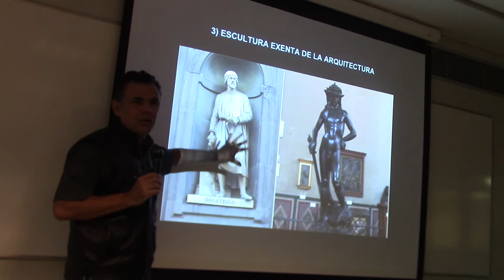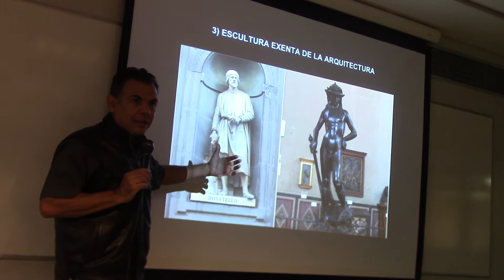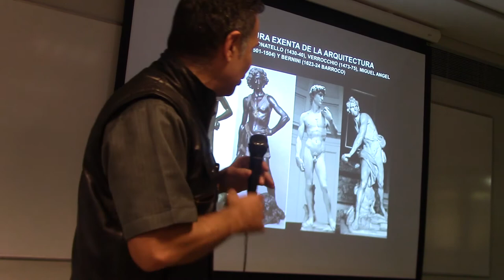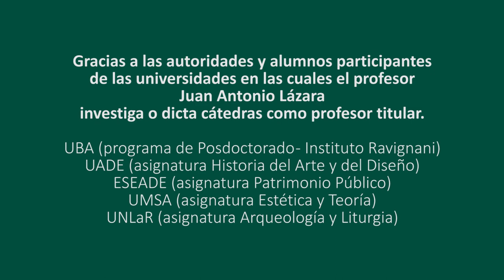143 LA ESCULTURA SE LIBERA DE LA ARQUITECTURA